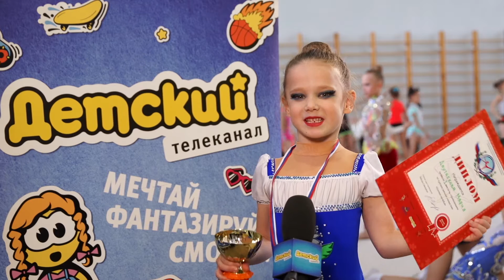Соревнования по гимнастике. Репортаж.